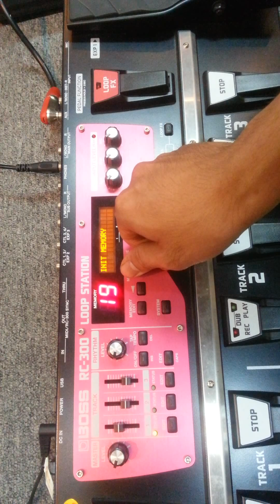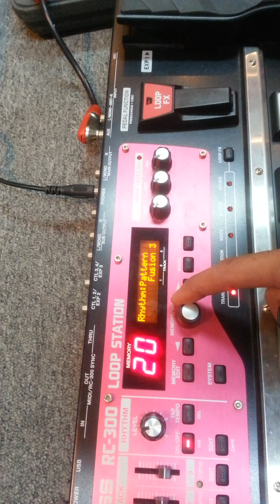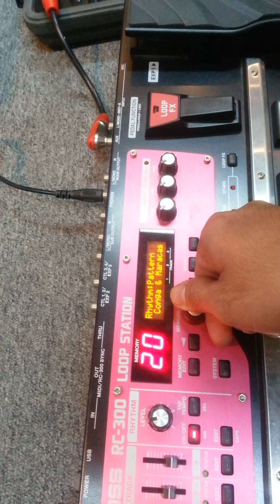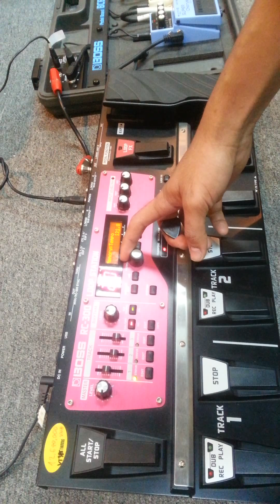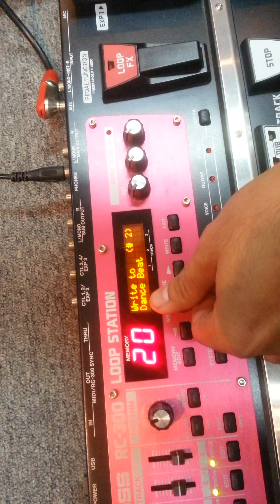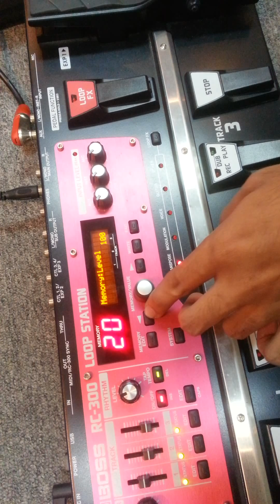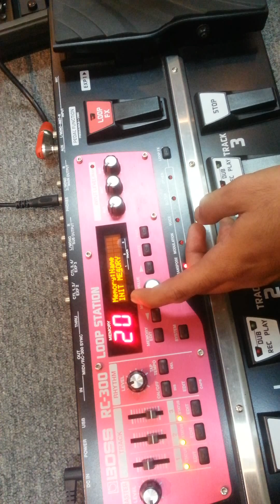Hướng dẫn thu track RC300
Với sự góp mặt của Phúc Triệu Guitarist